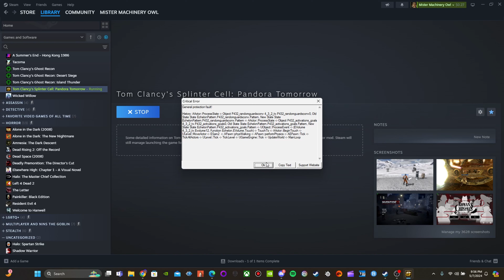Tom Clancy's Splinter Cell: Pandora Tomorrow |Inside The TV Station| (Part 14)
Hello everyone and welcome back to Tom Clancy's Splinter Cell: Pandora Tomorrow! On this episode of Tom Clancy's Splinter Cell: Pandora Tomorrow, our main protagonist Sam Fisher continues his mission while making it inside the TV station. Sam Fisher's main mission objective is to capture Suhadi Sadono alive. This mission will get quite difficult for sure!